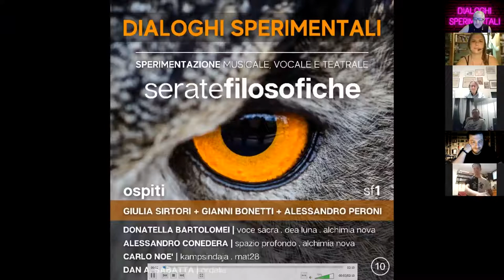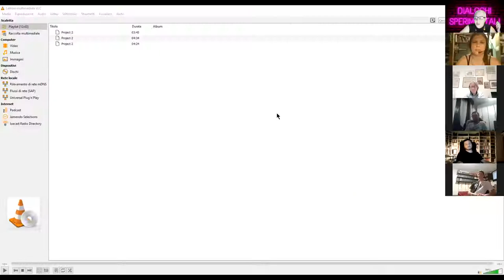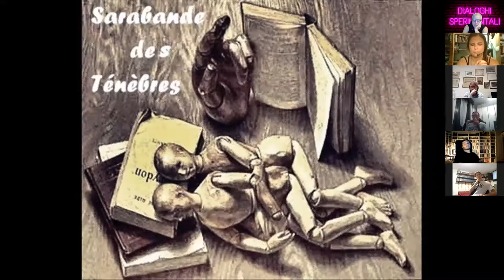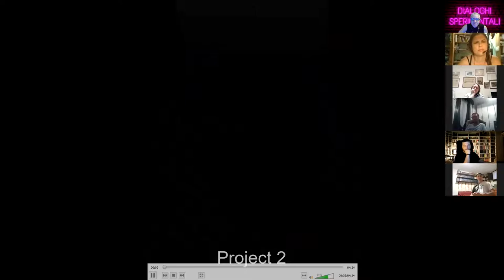Dialoghi Sperimentali 10 : Serata Filosofica1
Decima serata di "Dialoghi Sperimentali", incontri On Line fra artisti fuori dal mondo "commerciale". Da un'idea di Donatella Bartolomei.

Ecco la prima serata filosofica!

Insieme ai nuovi illustri partecipanti :

Giulia Sirtori : creatrice di sogni ed incubi tramite maschere,trucco,scenografie,voce e teatralità

Brani presenti nella trasmissione :
-Nella sigla iniziale, estratto da "Opus Obscurum"-Sarabande des Ténèbres (Alessandro Peroni & Donatella Bartolomei).  Pagina Soundcloud del progetto
-"Being your slave"-Sarabande des Ténèbres (Peroni-Bartolomei-testo di W.Shakespeare, "Sonnet 57").
-"Streghe"-Donatella Bartolomei & Giulia Sirtori (estratto dal brano) dall'album di Donatella "Sacra Dea" prodotto da Atemwerft in Germania
-Estratto da "Un treno ha fischiato" di Luigi Pirandello.Lettore : Gianni Bonetti, mimo/performer Eddie Sivier,atmosfera sonora di Spazio Profondo(A.Conedera).
-"Sarabande des Ténèbres" (dall'omonimo progetto,A.Peroni & D.Bartolomei).
-Estratto da "Brezza Leggera" di Alchimia Nova (dall'omonimo album,voci di Gianni Bonetti, musica di Alessandro Conedera). Qui si può ascoltare l'intera opera
-Parti di "Sguardo di Luna" e "Tum Tah" live presso Athmos Cafè, 2014-musiche di Ordalia (Dan A.Sabatta), voci e sul palco D.Bartolomei & G.Sirtori.
-Alessandro Peroni cita il suo libro "Disobbedienza Civile" di Thoreau, Ibis edizioni e legge un breve estratto dallo "Zibaldone"di Giacomo Leopardi.
-Gianni Bonetti legge il suo componimento poetico "Come un ladro nella notte" dal suo libro "Casa di specchi".
-Donatella B. legge un breve passaggio da "Quattro momenti su tutto il nulla-Il Linguaggio" di Carmelo Bene
-"Cuore che sanguina"-Ordalia (musica e voce di Dan A.Sabatta, testo di Germano Innocenti).

Potete aderire al gruppo facebook dedicato alla Sperimentazione Vocale, Musicale, Teatrale e Sonora

Grazie!